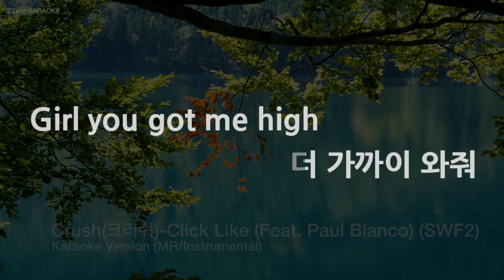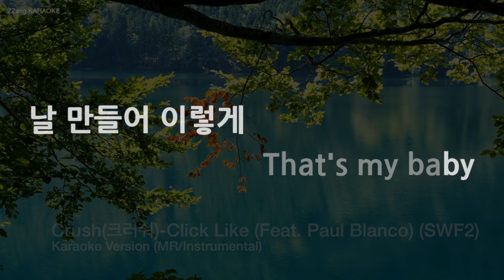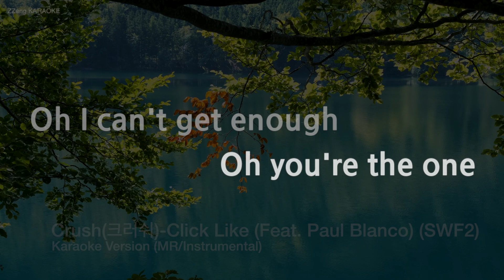[짱가라오케/노래방] Crush(크러쉬)-Click Like (Feat. Paul Blanco) (SWF2) (MR/Inst.) [ZZang KARAOKE]